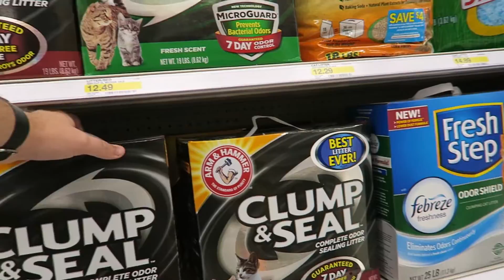Today, I Learned Something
You are all the best!!!  Or all four of those!!  And always remember to Be Happy and Be Yourself!!

☆ Yesterday's Video -

♫  Music wanted!  ♫

☆ Cameras I currently use ☆

Canon 70D, Canon G7X, DJI Phantom Advanced, GoPro Hero 4 Silver and sometimes the Sony TX10